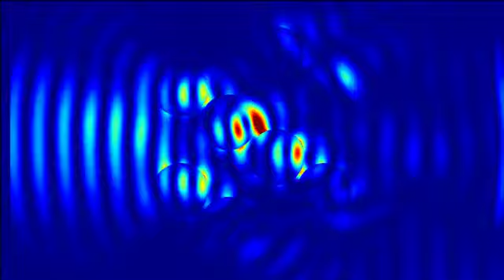Tightly focused Gaussian beam interacting with spheres (n= 1.5) by parallel 3-D FDTD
The beam propagates in air and interacts with spheres having n= 1.1.
(1) Antonino Cala' Lesina, Department of Physics, University of Ottawa, Canada.
(2) Alessandro Vaccari, Fondazione Bruno Kessler, Trento, Italy.

Simulation performed on IBM Blue Gene/Q at SciNet (Compute Canada), Southern Ontario Smart Computing Innovation Platform (SOSCIP) facility.